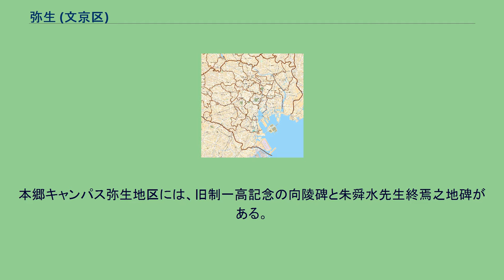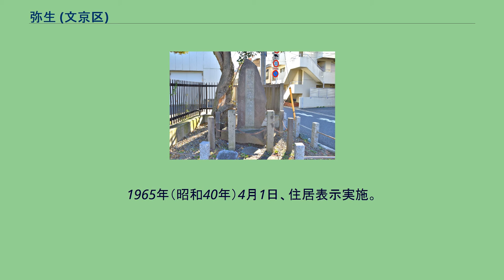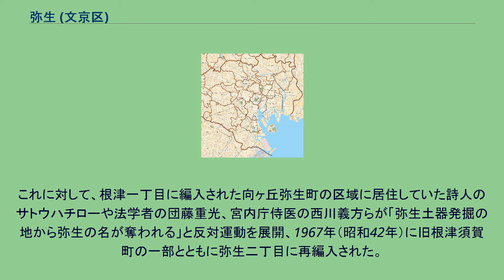弥生 (文京区)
日本 」 東京都 」 文京区 」 弥生 (文京区) 弥生（やよい）は、東京都文京区の町名。
現行行政地名は弥生一丁目および弥生二丁目。
東京大学本郷キャンパス弥生・浅野地区（農学部・工学部など）の他に、弥生美術館、竹久夢二美術館、立原道造記念館、「サトウハチロー旧居跡」碑（弥生二丁目16番1号）などが所在。
本郷キャンパス浅野地区には、町名の由来となった後述の徳川斉昭の歌碑・「向岡記」碑のほかに弥生二丁目遺跡（地図：弥生土器発見の向ヶ丘貝塚である可能性が最も高いとされる）や「弥生式土器発掘ゆかりの地」碑、方形周溝墓（復元）や浅野侯爵邸跡地碑がある。
本郷キャンパス弥生地区には、旧制一高記念の向陵碑と朱舜水先生終焉之地碑がある。
弥生式土器発掘ゆかりの地碑 江戸時代に水戸藩の中屋敷と播磨小笠原藩の下屋敷があったのを明治新政府が没収し、町名を向ヶ丘弥生町とした。
名前の由来は上野の忍ヶ岡に対する向ヶ丘の一部であることと、水戸藩中屋敷に建てられていた歌碑にある徳川斉昭の和歌“名にしおふ春に向ふが岡なれば世にたぐひなきはなの影かな”の前段詞書に「ことし文政十余り一とせといふ年のやよいの十日さきみだるさくらがもとにかくほかきつくこそ」とあることに因んでいる。
1884年（明治17年）に弥生土器が発掘された地であり、弥生土器と弥生時代という名称はこの地に由来する。
町域は後に大部分が帝国大学（現：東京大学）と第一高等学校（後に敷地交換により現：東京大学農学部（本郷キャンパス弥生地区））の敷地となったほか、警視庁の射撃場、弥生神社（弥生慰霊堂の前身）や浅野侯爵邸（現：東京大学本郷キャンパス浅野地区（工学部））などになった。
1894年（明治27年）から1895年（明治28年）にかけて言問通りが本郷通りまで延長され、向ヶ丘弥生町を南北2つに分けるように坂道「弥生坂」が開削された。
1965年（昭和40年）4月1日、住居表示実施。
森川町の一部を編入し言問通りの南側全域を弥生二丁目、北側は東京大学農学部敷地のみのを弥生一丁目としその他の北部地域は根津一丁目に編入された。
これに対して、根津一丁目に編入された向ヶ丘弥生町の区域に居住していた詩人のサトウハチローや法学者の団藤重光、宮内庁侍医の西川義方らが「弥生土器発掘の地から弥生の名が奪われる」と反対運動を展開、1967年（昭和42年）に旧根津須賀町の一部とともに弥生二丁目に再編入された。
この区域は現在の弥生二丁目13-20番に当たる。
2019年（令和元年）8月1日現在の世帯数と人口は以下の通りである。
最寄駅は東京メトロ南北線・東大前駅、または東京メトロ千代田線・根津駅。
特に同二丁目エリア、東京大学工学部などへは根津駅から弥生坂を登っていくのが最短である。